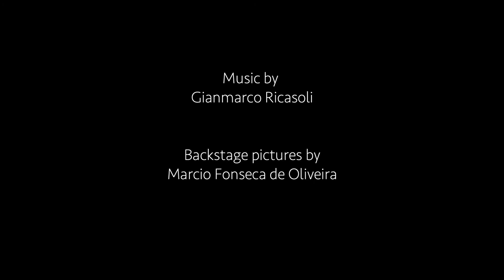Capuchin Culture - Behind the scenes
Luca Antonio Marino, the director and producer of Capuchin Culture, talks about the making of the film.

Capuchin Culture is an intimate portrait of a group of capuchin monkeys living in the harsh, semi-arid forest of north-eastern Brazil. These monkeys must rely on all their ingenuity and remarkable skills to survive here. If they want to become independent, youngsters must inherit the strategies of their group: hunting, finding water, digging to extract roots, and even using stone tools to crack open palm nuts.

Backstage pictures by Marcio Fonseca de Oliveira

Thanks to EthoCebus Project and the University of Salford